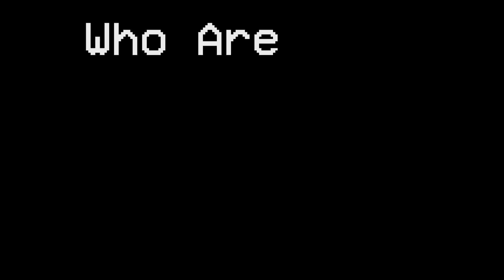Among Us - Perfect Timing #74 (Funny Moments) *NEW* HIDE n SEEK Mode!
© Elegance always has the player's permission to feature their clip.